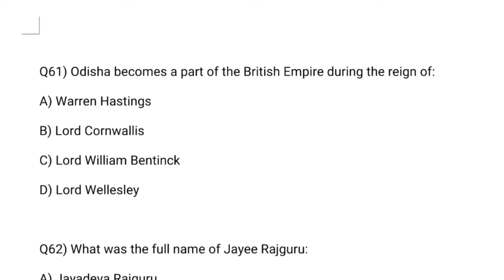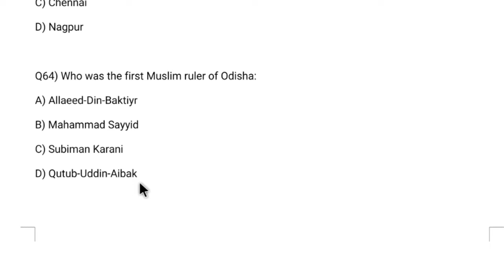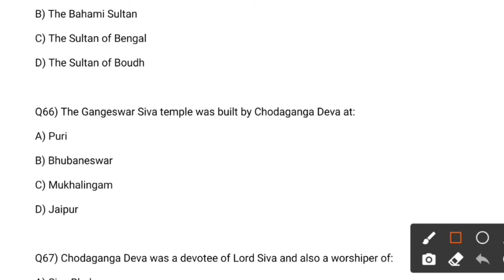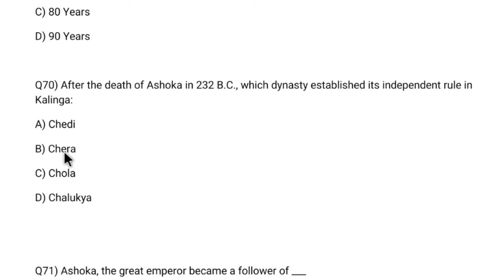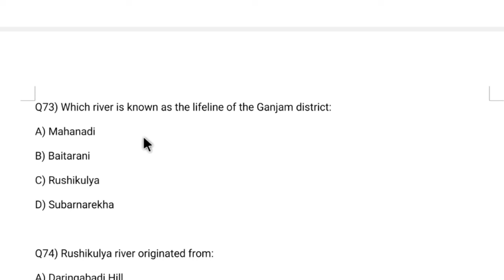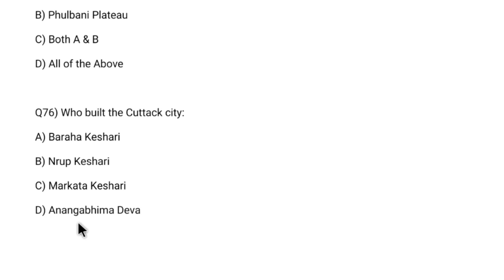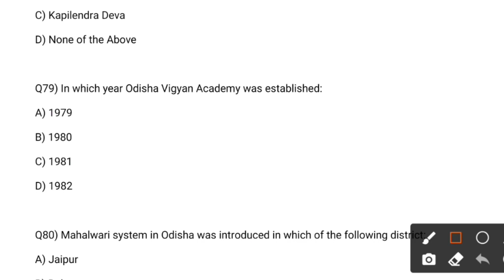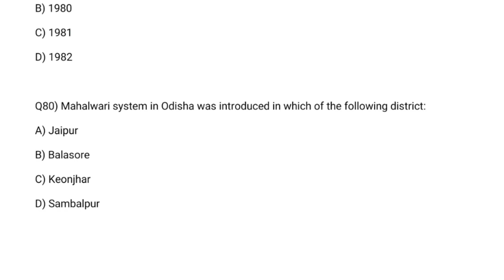OSSSC Group C General Knowledge Question Answer || For ARI, AMIN, SFS, FG And EC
OSSSC Group C General Knowledge Probably Question Answer || For ARI, AMIN, STATISTICAL FIELD SURVEYOR, FOREST GUARD AND EXCISE CONSTABLE ||   @REVISEDSTUDY

Join Our Telegram Group and Collect Question with answer PDF